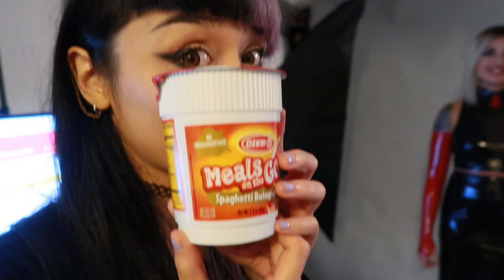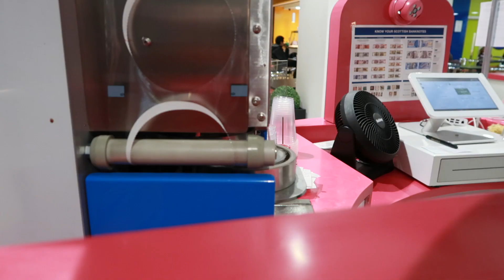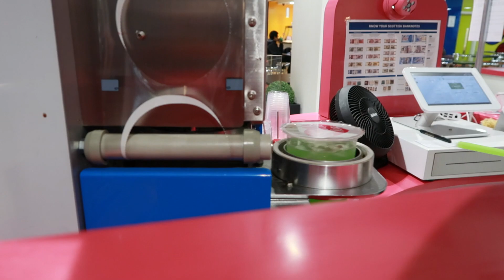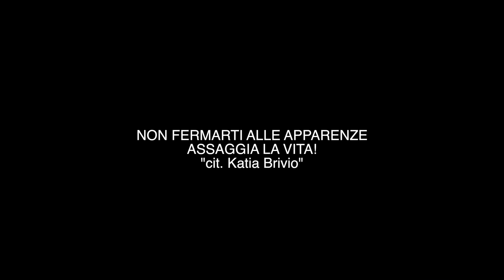LA MIA RAGAZZA MANGIA TUTTO 🍴 [non è uno scherzo]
Com'è possibile che a Katy piaccia tutto? 🤔
Secondo me è un ALIENO 👽
E IL TUO CIBO PREFERITO QUAL è?